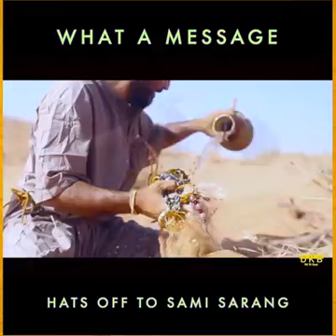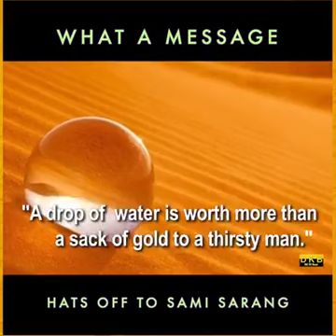Water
Golden to waters